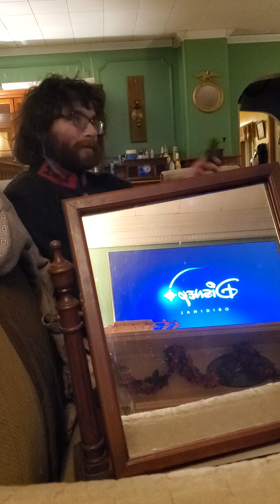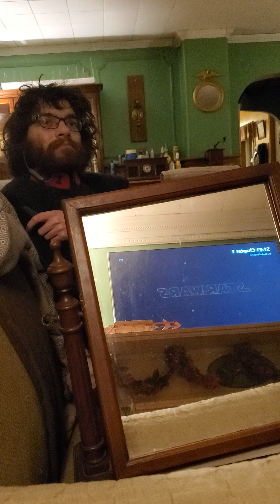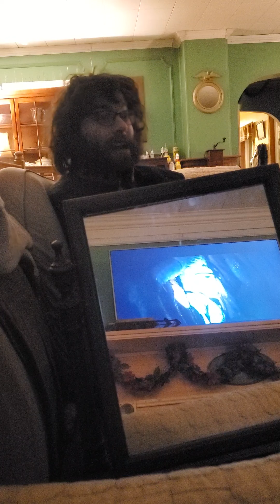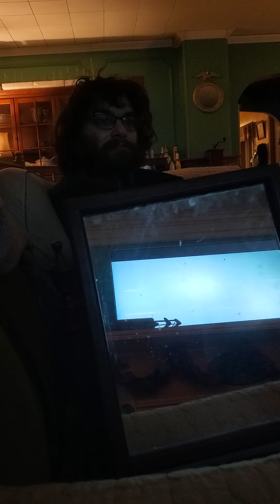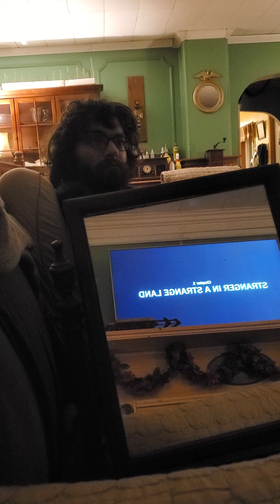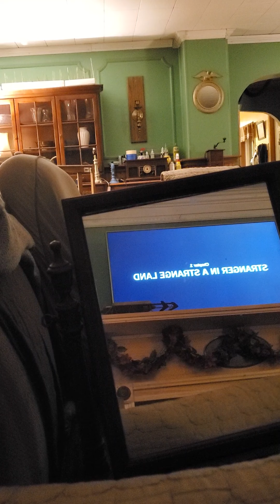𝘛𝘩𝘦 𝘉𝘰𝘰𝘬 𝘰𝘧 𝘉𝘰𝘣𝘢 𝘍𝘦𝘵𝘵 S1 Ep1- "Chapter 1: Stranger in a Strange Land" REACTION (Part 1)